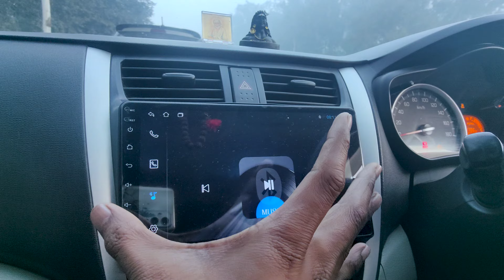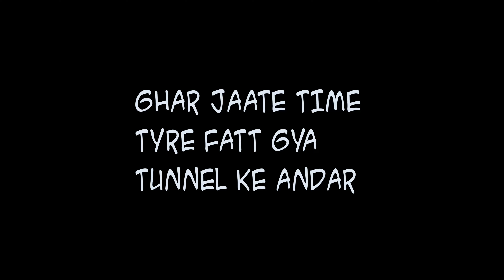Kashmir Road Trip With Ayesha By Road😍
Facebook ; Loki Tube